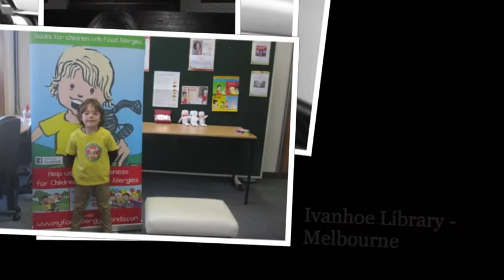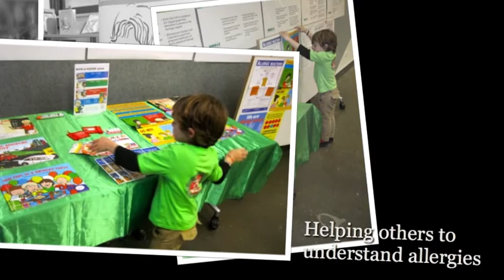Food Allergy Week 2014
My Food Allergy Friends visit Melbourne for Allergy Week 2014. Author Jackie Nevard and her son Thai, visit 3 libraries and a school over allergy week to help educate young children.

Australia has one of the highest food allergy rates in the developed world. One in ten babies born in Australia will develop a food allergy. An allergic reaction can quickly become life threatening.

There is no cure for food allergies but they can be managed. Be allergy aware and help support family and friends who live with food allergies.